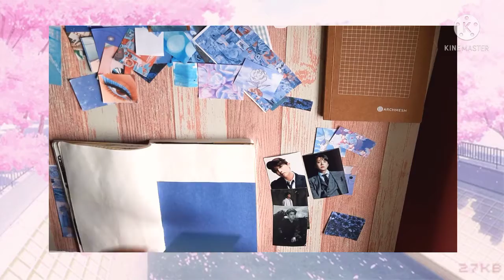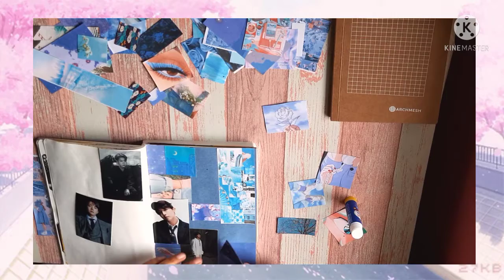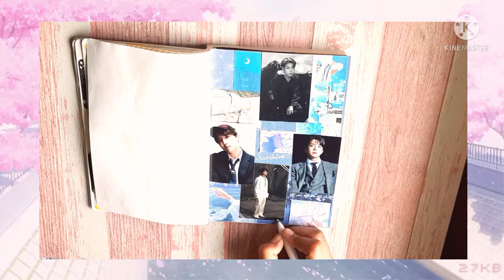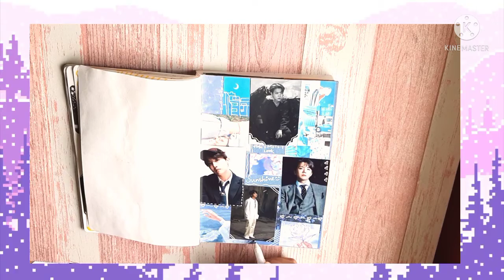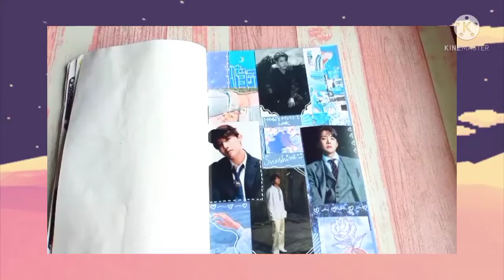Jhope journal MOTS-7 look spread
purple typing ~_~.

In today's video I have created jhope's mots7 look spread.

Also let me know which kind of videos you guys want me to make (give me some ideas).

💜borahae💜

btsjournalwithme kpopjournalwithme kpop journal#bts journal with me#kpop journal with me bts#bujokpop#kpop journal spread#kpop journaling